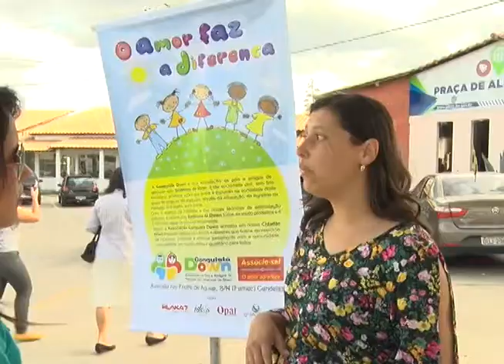Matéria sobre o Dia da Pessoa Com Deficiência exibida em dezembro de 2017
Imagens: David Santana
Reportagem: Geane Sampaio
Narração: Lorena Mendonça
Jailton Ferreira: Pres. Conselho Mun. Pessoa com Deficiência
Paulo Gonçalves: educador físico
Deise Soares – diretora Apae
Gislane Lima – vice-coord. Associação dos Surdos
Kele Cristina – intérprete de libras
Anazizia de Oliveira – assistente social